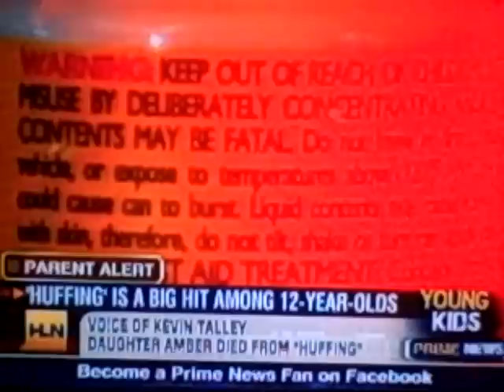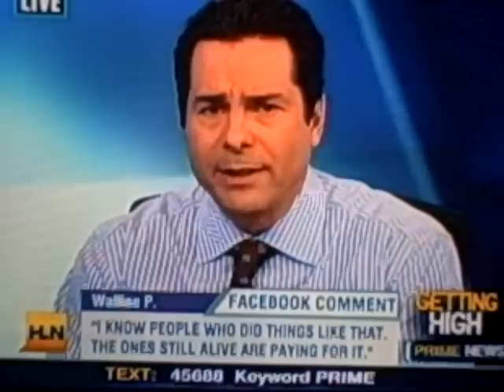Prime News 3/12/10 Huffing Part 2